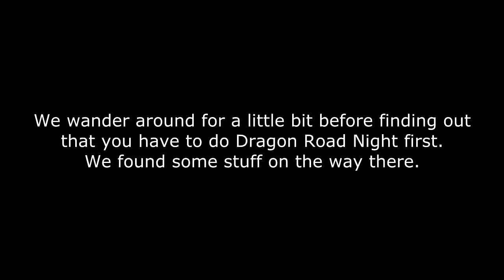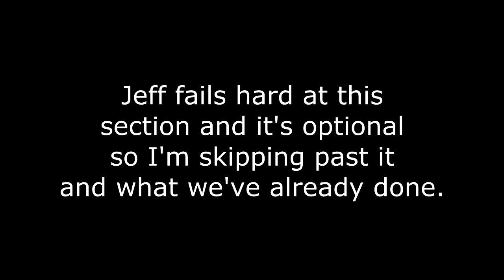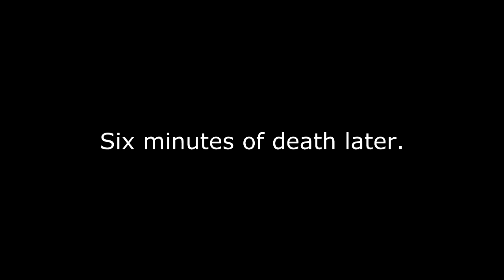Sonic Unleashed Part 5 [Annoying Fake Chinese People]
Their architecture sucks!